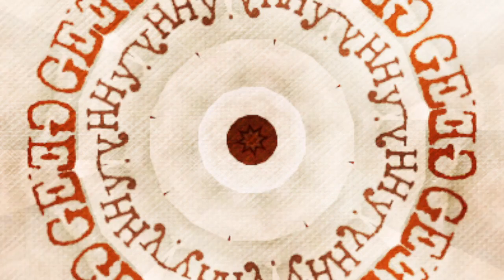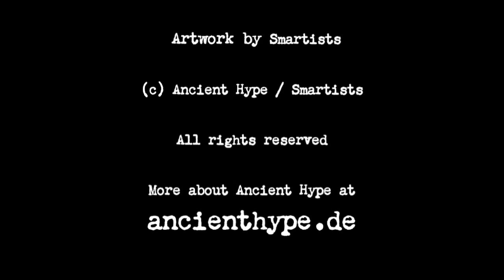Ancient Hype: "Wild Geese"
Listen to one track of the digital album "Penultimate Draft" by Ancient Hype and the sweet sound of the uilleann pipe. Browse this channel for more Ancient Hype music